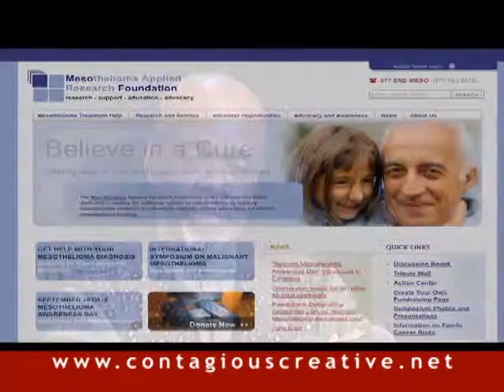Mesothelioma Interview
Up close and personal with the Musical Director of Saturday Night Live, Leon Pendarvis. Whose wife battled and lost to this dreaded disease. How he coped, what he learned and how music helped him through it all.